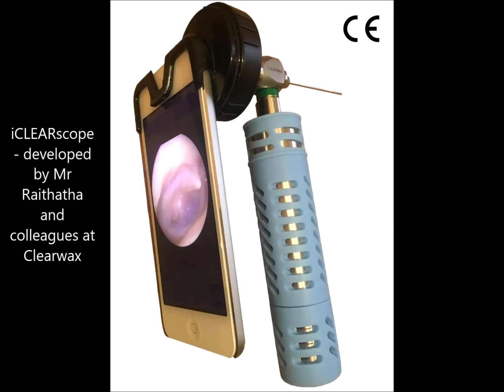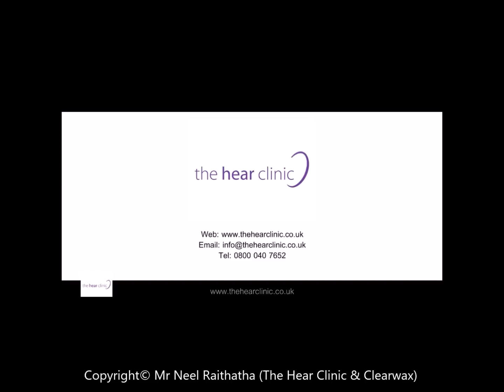The Dangers of Q-tips / Cotton Buds : The Wax Whisperer - #367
This lovely lady attended with left impacted ear wax against the eardrum. She had been using q-tips ( cotton buds) in an attempt to remove the ear wax. However, this caused the ear wax to be completely impacted against the eardrum. She had also heavily bruised the base and posterior ear canal wall. There was visible dried blood. This made her ear extremely sore and tender.

I successfully managed to remove the occluding ear wax using a Zoellner suction probe. For the residual soft ear wax, I used the Fine End to delicate suction attachment to remove.

Removing ear wax off the eardrum always poses risks. The inner 1/3 of the ear canal itself is very sensitive. There is no fatty tissue or cartilage, but instead, a very thin layer of skin lining the ear canal wall. Any direct contact can be very painful for the client. In addition, you could see the eardrum also being pulled by the suction probe. Any false move could easily perforate a client's eardrum when working in such close proximity.

I left the skin over the healing portion of the ear canal to avoid exposing the underlying trauma, which could make it more susceptible to infection. The skin will naturally migrate out of the ear. Also, this part of the ear was heavily traumatised by the q-tip and painful for the client.